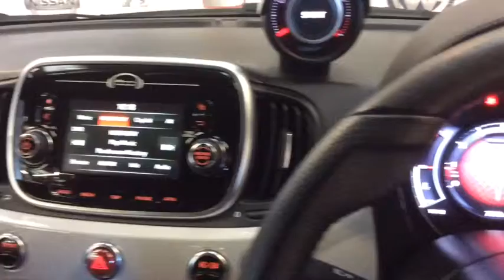RICHARD HARDIE USED CAR ABARTH 595 NK66 YOA